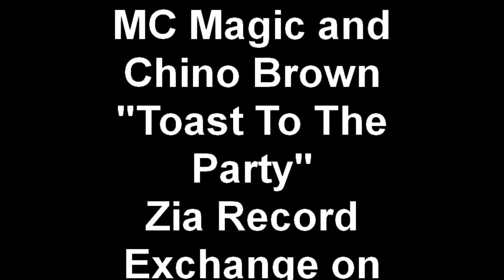MC Magic and Chino Brown "Toast To The Party" Zia Record Exc